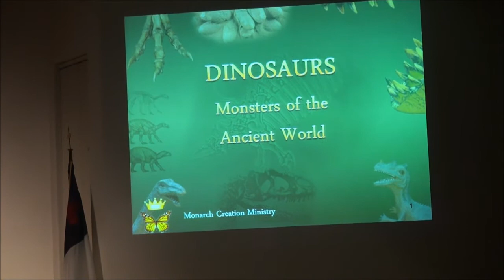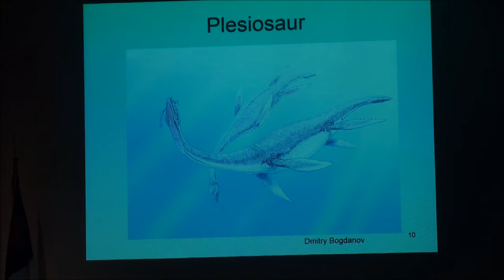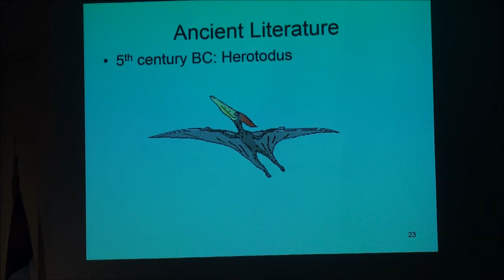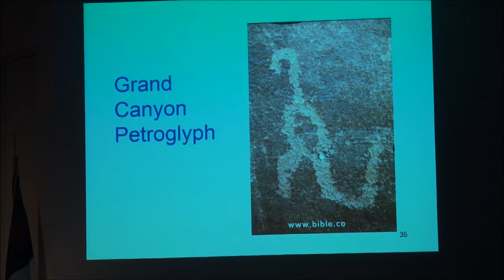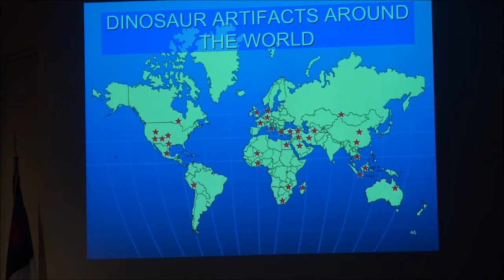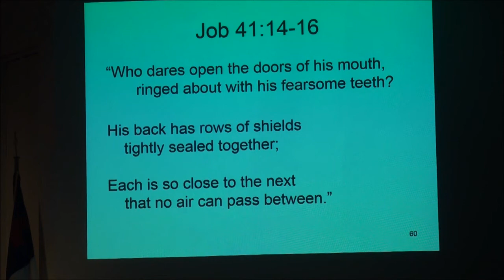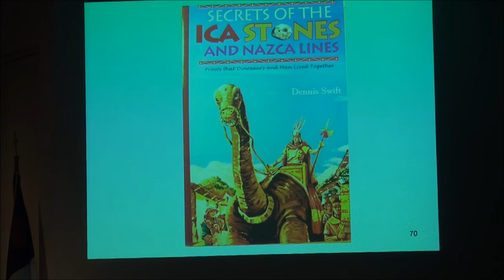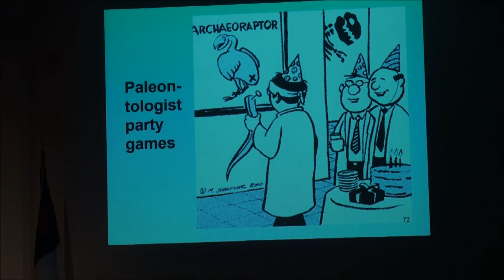Dinosaurs: Monsters of The Ancient World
Bruce Barton, CAPS Vice-President, spoke on the topic "Dinosaurs: Monsters of The Ancient World." A description of the lecture follows.

Evolutionary theory holds that dinosaurs dominated the earth during the Age of Reptiles, some 230 to 65 million years ago, before mammals evolved.  Then they were all killed off by some catastrophic event, generally supposed to have been an asteroid strike.  But mounting evidence indicates that although there was a cataclysmic event in the past, some dinosaurs survived.  Hundreds of clues from many different cultures around the world lend support to the contention that they were around much more recently than 65 million years ago. If this is true, serious questions are raised about dinosaur evolution and the evolutionary timescale.

This talk will introduce the subject of dinosaurs, and present evidence from paleontology, archaeology, legends, old chronicles, and the Bible that stories of ancient monsters were more than just myths.  This evidence will undergird the case for recent creation and the accuracy of the Bible.

The speaker, Bruce Barton, has degrees in meteorology and theology, with studies in engineering and graduate work in atmospheric sciences.  Mr. Barton was an instrumentation engineer in R&D for Weyerhaeuser Company until retirement.  He has a broad background as a teacher and speaker to groups of all ages in a wide range of subjects including science and technology, aviation, and Bible topics, particularly apologetics.  He has been speaking on the Creation -- Evolution controversy for ten years.  Bruce also serves on the Board of Directors for the 7 Wonders Creation Museum of Mount St. Helens.

His web site is at monarch.nwcreation.net.